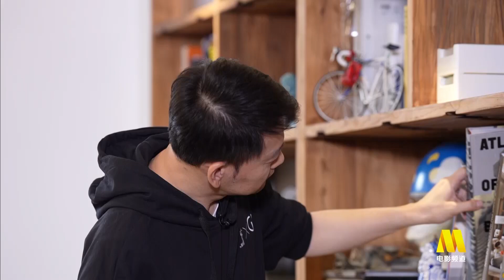导演郭帆：用积极的态度面对未来